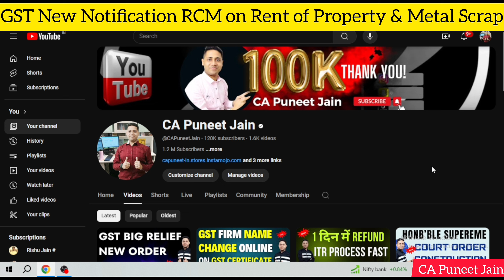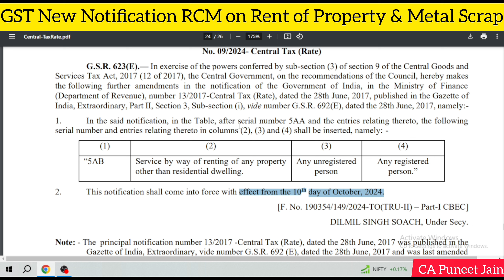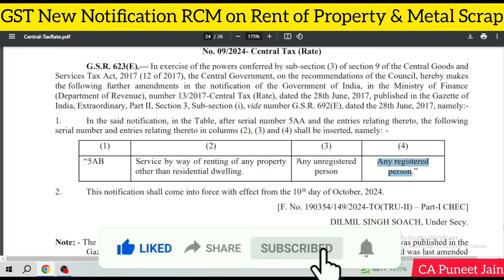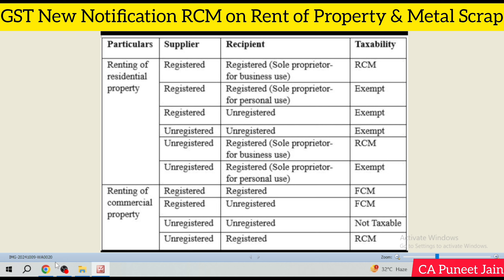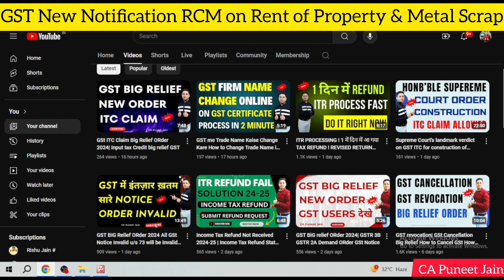New in GST- New RCM, Amnesty scheme, ITC orders, Exemptions, GST Rates, late fee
New RCM Entries from 10 October 2024 | RCM on Metal Scrap | RCM on Rent of property
What is REVERSE CHARGE MECHANISM || GST RCM in GST
New Ledger in GST - RCM/ITC statement, file your GSTR 1 & 3B after watching this 10.10.24 से NEW GST RCM ENTRIES LIMIT | GST RCM ENTRIES CHANGE
gstreturn gstrcm Understanding the Latest ITC Rules for Input Tax Credit in GST
GST on Rent of Property - RCM, FCM or Exempt? GST on Renting commercial property, 18% GST on Rent 21 New Notifications in GST| Section 128A| Claim old ITC| RCM on commercial property, metal scrap

Understanding the Notifications issued on 8th October 2024 by CBIC in
1. Central Tax
2. Central Tax (Rate)
3. Union Territory (Rate)
4. Integrated Tax (Rate)

Notification No. 21 Central Tax dt. 8th October 2024
Notification No. 22 Central Tax dt. 8th October 2024
Notification No. 23 Central Tax dt. 8th October 2024

Notification No. 5 Central Tax (Rate) dt. 8th October 2024
Notification No. 6 Central Tax (Rate) dt. 8th October 2024
Notification No. 7 Central Tax (Rate) dt. 8th October 2024
Notification No. 8 Central Tax (Rate) dt. 8th October 2024
Notification No. 9 Central Tax (Rate) dt. 8th October 2024

Notification No. 5 Integrated Tax (Rate) dt. 8th October 2024
Notification No. 6 Integrated Tax (Rate) dt. 8th October 2024
Notification No. 7 Integrated Tax (Rate) dt. 8th October 2024
Notification No. 8 Integrated Tax (Rate) dt. 8th October 2024
Notification No. 9 Integrated Tax (Rate) dt. 8th October 2024

Notification No. 5 Union Territory Tax (Rate) dt. 8th October 2024
Notification No. 6 Union Territory Tax  (Rate) dt. 8th October 2024
Notification No. 7 Union Territory Tax  (Rate) dt. 8th October 2024
Notification No. 8 Union Territory Tax  (Rate) dt. 8th October 2024
Notification No. 9 Union Territory Tax  (Rate) dt. 8th October 2024

Section 128A implemented  w.e.f 1st November 2024 & now you can file for rectification of order which were passed in contravention of section 16(4) of the CGST Act 2017 and now the ITC for the same is allowed as per section 16(5) & section 16(6) of the CGST Act, 2017.